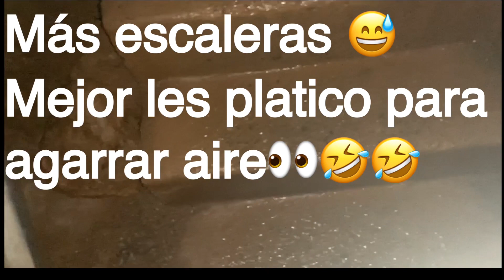QUE OTRAS ACTIVIDADES HAY EN MOUNT SHASTA?(2022)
THINGS TO DO IN CALIFORNIA#MOUNT SHASTA#LAGO#MINAS